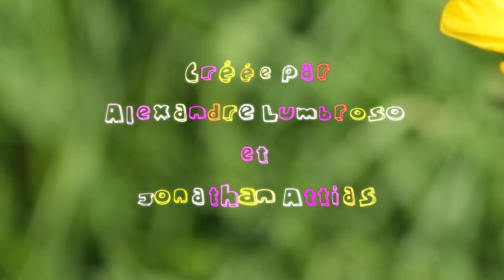Lancement de la websérie "Jardiniers Levez-Vous !"